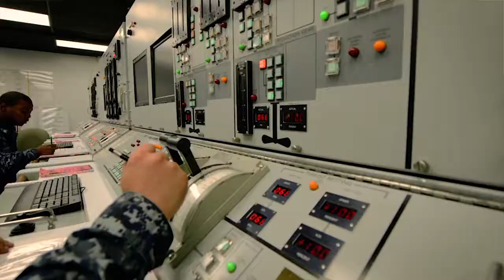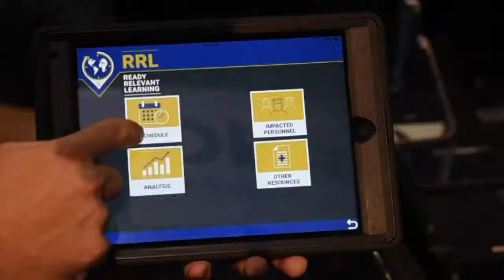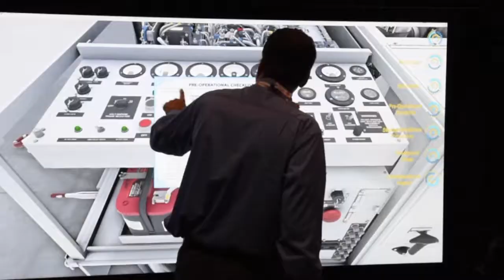Flight Ready: Sailor 2025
Keeping the fleet mission ready; the Naval Air Warfare Center Training Division leads the effort to develop virtual training solutions for sailors and marines.